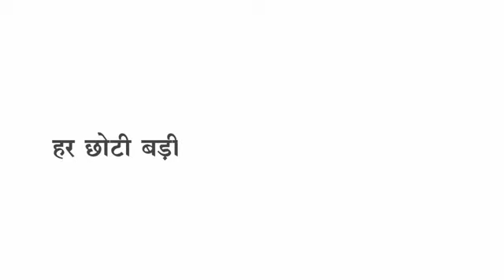Bijasan सेंधवा से आटा लेकर जा रहे ट्रक का घाट पर ब्रेक फेल आगे चल रहे ट्रक को मारी टक्कर